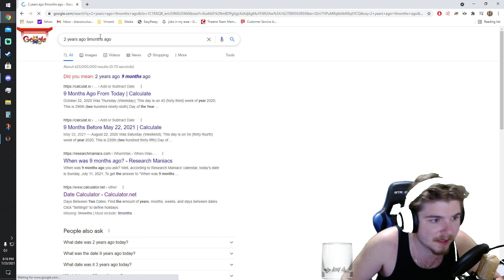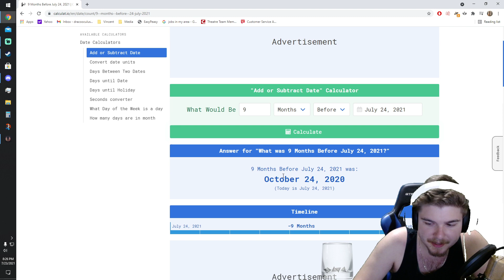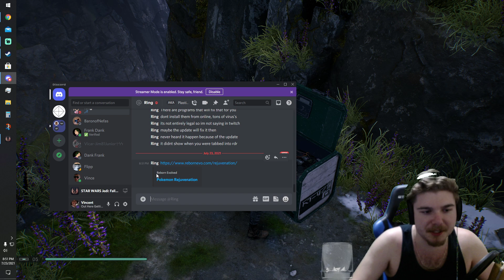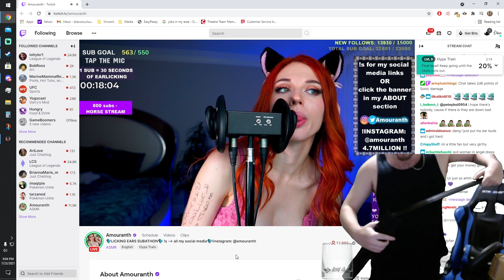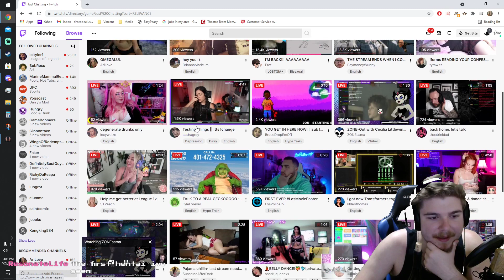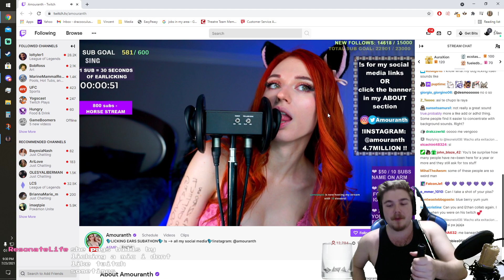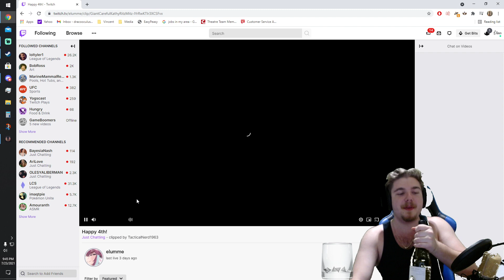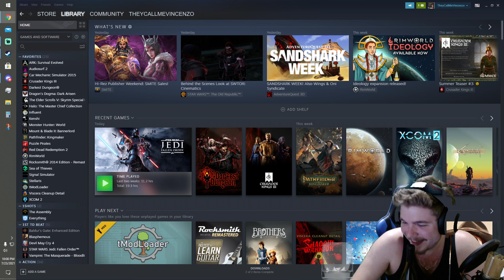Star Wars Jedi: Fallen Order. Episode 4. If I'm Gonna Backtrack, Might As Well Be Drunk.